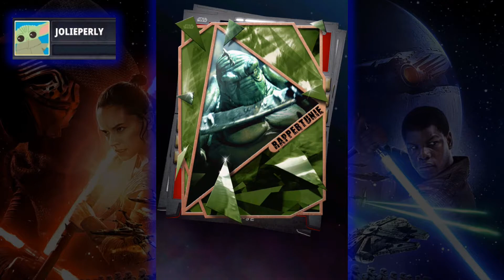#39 BOOSTER CARTE STAR WARS VIRTUEL TOPPS - RED PERLY TEST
Bonjour à tous, petit Gameplay de collection de carte Star Wars. Je partage simplement ce que moi j'aime regarder.